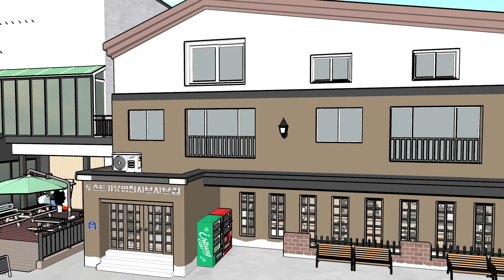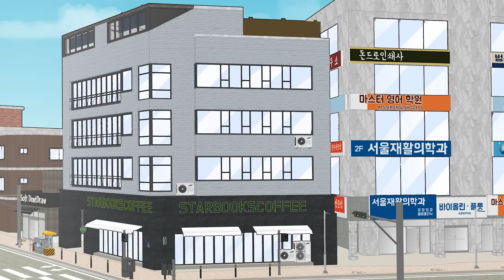우리 엄마 장례식도 안 온 시모가 자기 조상 제삿상을 차리라네요 (사이다툰 모음집83탄) | 갓쇼툰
1편 - 우리 엄마 장례식도 안 온 시모가 자기 조상 제삿상을 차리라네요
2편 - 상의도 없이 집에 시모를 데려와 같이 살겠다고 하는 남편
3편 - 샤브샤브 가게에 토스트기 고장 나서 토스트 못 먹었다고 계산 못 하겠다는 정신 나간 손놈
4편 - 결혼했어도 시댁과는 남남이라며 시모를 남보다 못한 취급하는 며느리

*영상의 소재들은 인터넷에 떠도는
'실화' 또는 재미를 위해 '각색'을 하거나
'창작' 등으로 만들어집니다

저작법권의 보호를 받습니다.

그러므로 동의 없이 영상을
불법다운로드, 복제, 재편집, 재배포 하는 행위는 금지하고 있습니다.

만약, 갓쇼툰의 동의 없이 무단으로 사용할 시에는
민형사상의 법적 조치를 취하고 있음을 알립니다.